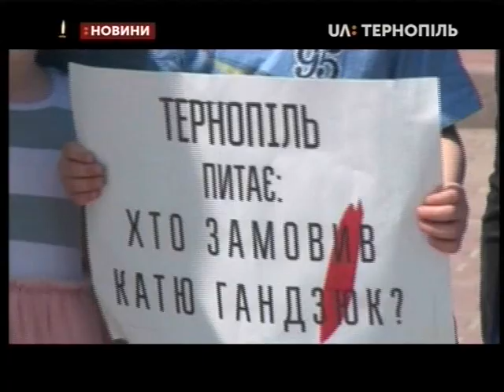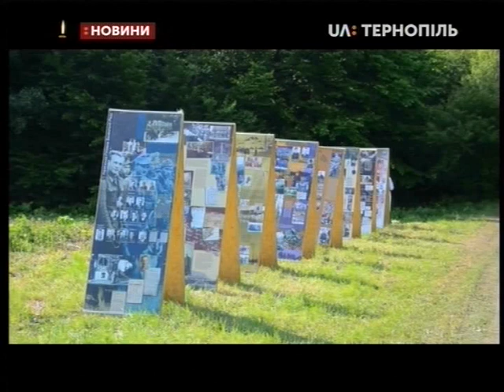18.05.2019. Новини. 19:00